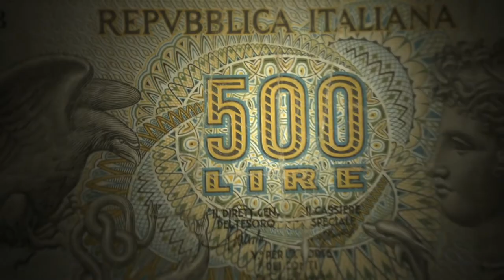Milionari - Trailer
The rise and fall of a Camorra clan in Naples, told through the eyes of a crime boss and his family. Thirty years of a man's life, thirty years in the history of one of the most beautiful and controversial cities on Earth: Naples.